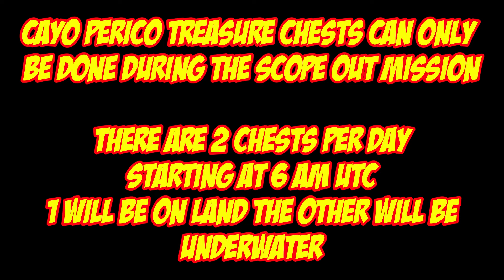Cayo Perico Treasure Chest Locations For June 26th 2024 | GTA 5 Online | The Cayo Perico Heist DLC